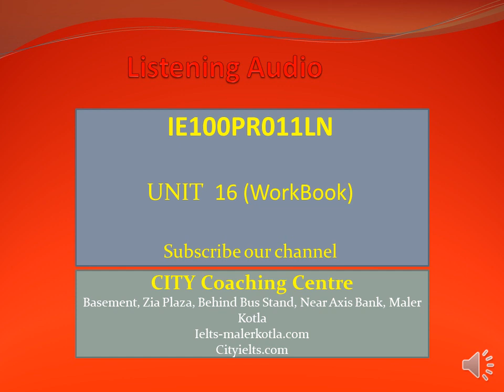IE100PR011LN Unit 16 Listening Exercise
GET A PAPER COPY OF THIS LISTENING EXERCISE FROM OUR OFFICE.
Visit our online IELTS Library
Ielts-malerkotla.com
Cityielts.com